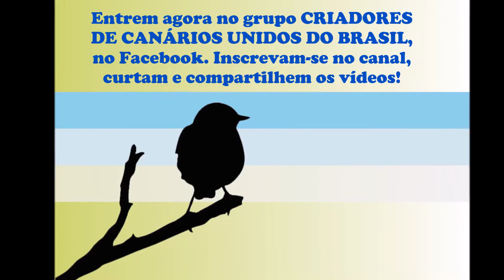Samuel Valentim - Erros Antigos de Gravação!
Meus erros de gravação provenientes de vídeos de 2012 e 2013!

Divirtam-se!rs

Felicidade a todos!